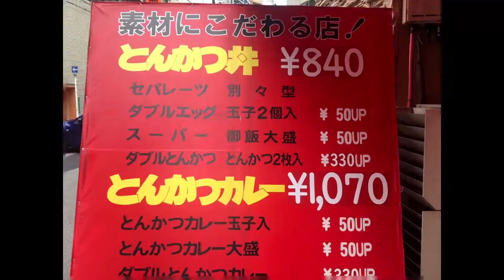とても楽しかった舞鶴から大阪出張、日本橋を堪能 2022/8/23火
2022/8/23火は京都府舞鶴市から大阪に出張してきました。日本橋では短時間でしたが、こけしさんでとんかつ丼ダブルエッグを食べたり、ボークス大阪さんで買い物したり、共立電子さんで頼まれ物を買えたりで最高でした。iPhone8のプレ動画をマージしています。
　R27,R9,京都縦貫道,第二京阪道,近畿道で東大阪の模型問屋さん、阪神高速、環状線で日本橋でんでんタウン、環状線、下道で新大阪、下道、名神高速、京都縦貫道、R9,R27で帰宅と総走行距離290km、燃費系24.8km/lでした。